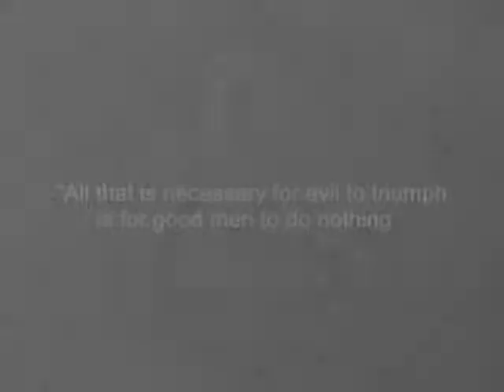Untitled BEAS iBC